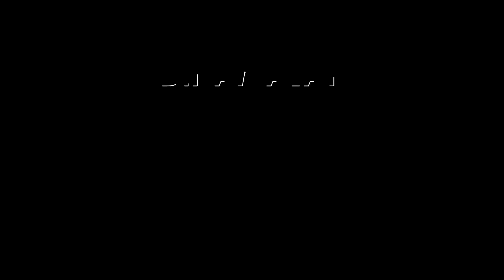நேர்மையான போலீஸ் அதிகாரிக்கு குவிகிறது பாராட்டு | Kallakurichi | hooch tragedy | Kallacharayam | Kal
சாராய மரணத்தை முன்பே கணித்த எஸ்பி
விருப்ப ஓய்வில் சென்ற அவலம்Kallakurichi